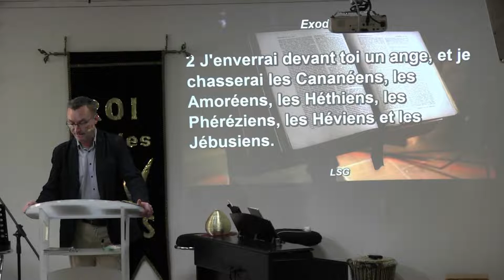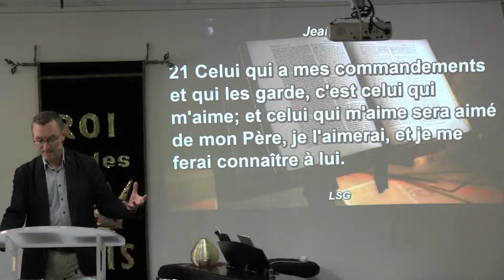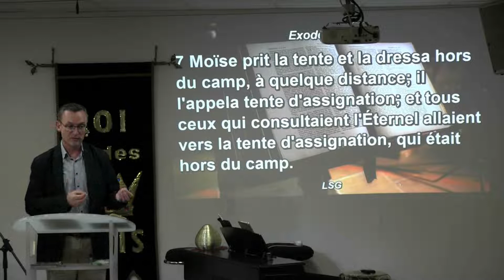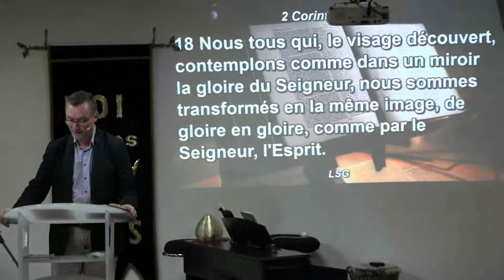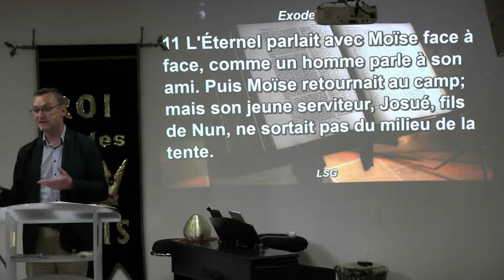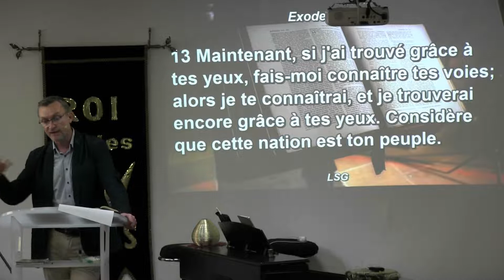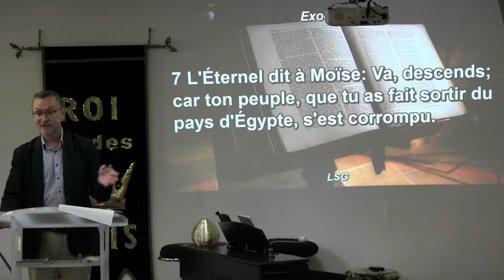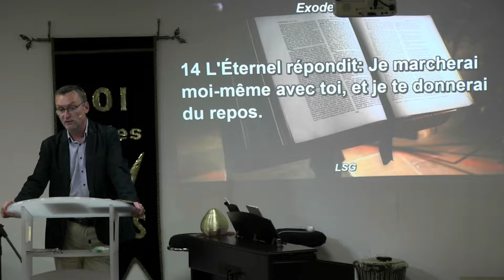Chérir la présence de Dieu - Arno PETERSCHMITT